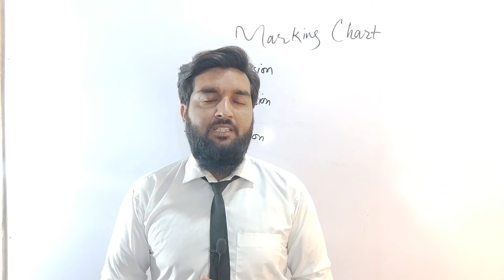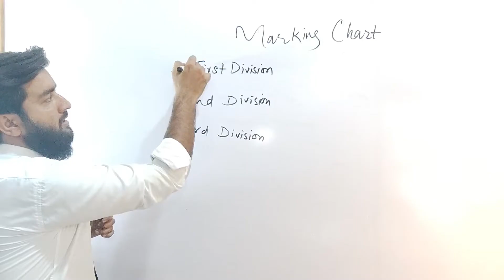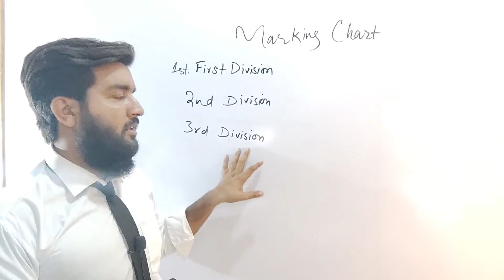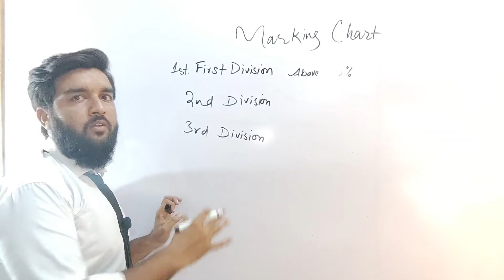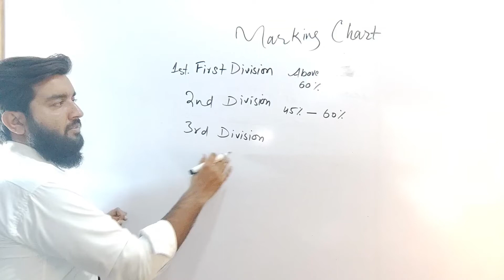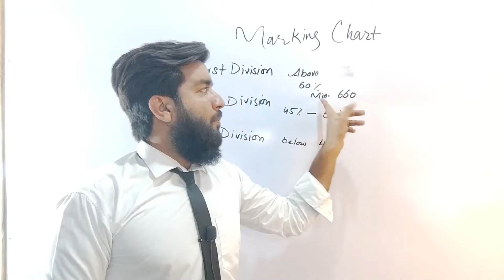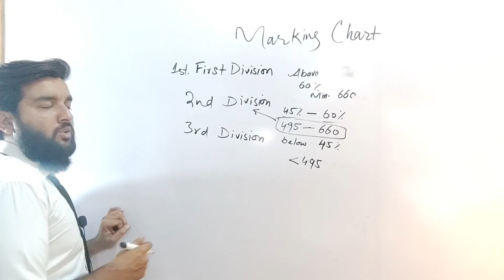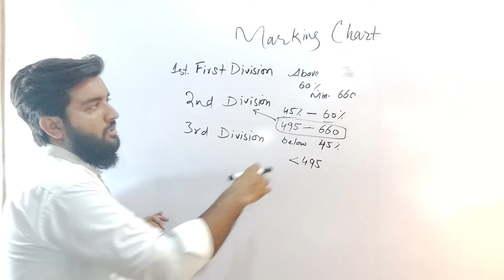Calculation Division in Board Exam II Calculate Division II Shahzad Shakeel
In this video you will find the knowledge about Calculation of First Division in Board Exams...

9th class
10th class
11th class
12th class board exams
board exams 2021
Latest News about Vacations
 you will know about following things
Educational news
Latest Tweet about the Vacations
shafqat Mehmood
Shafqat Mehmood Tweet
Shafqat Mehmood Press Conference Today
Today Meeting Decisions
IBCC meeting
News About board exams Pattern
summer vacation
Delay in Board Exams
I will share the news about education Like
BCPM science
I will share the tricky videos like
Dear Sir
I have Videos Dear Students for You.
Aslam alaikum!